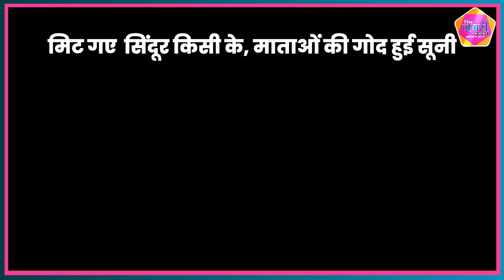Terrorist Attack:जम्मू-कश्मीर में आतंकी घटना में मारे गए लोगों के शव पहुँचे Jaipur, लोगों में आक्रोश